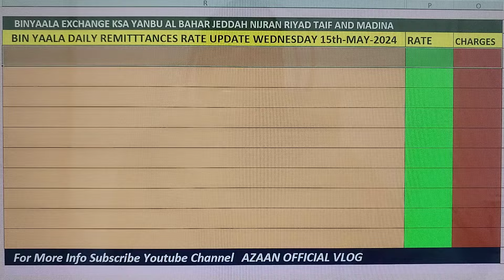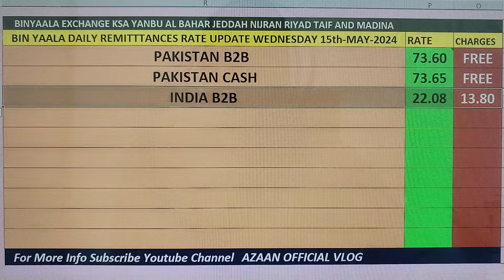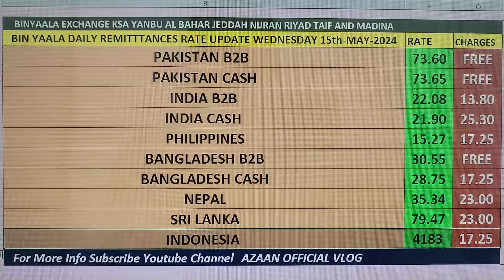BYC Daily Remetinces Rate Update Wednesday 15th May 2024 🇵🇰🇧🇩🇳🇵🇱🇰🇮🇳🇲🇨🇵🇭@azaanofficialvlog9129 💵💸💳💰